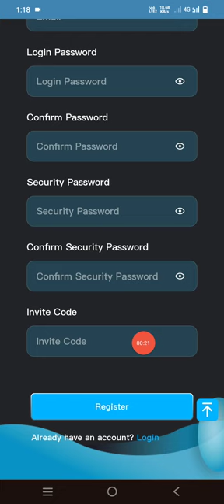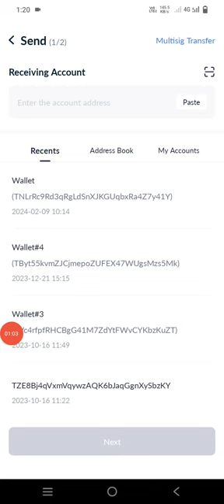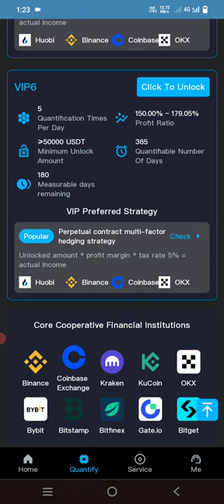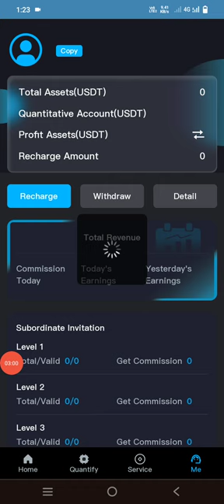Low investment and high returns, fully automatic quantitative earning, easy monthly income of usdt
Requirements: Publish advertisements/videos or posts according to the following content description, and they must be pinned to the top and recommended to the homepage.Text posts must be accompanied by photos

Title:
Low investment and high returns, fully automatic quantitative earning, easy monthly income of 10,000 US dollars!

content:

The advantages of AgiGPT-QT4 quantitative money-making platform
④: User’recharges 2 times+: 188 USDT or more / donates 30 USDT
(For example: first deposit 10 USDT, you will receive 40 USDT)
⑤: Quantitative user income is as high as 35%
(For example: quantitative account 100,000 USDT, daily income 35,000 USDT)
⑥: Agency 10% commission + monthly salary 500-8000 + advertising fee 30-500 USDT
⑦Invitation reward: All invited users will receive 500 USDT if their cumulative deposit reaches 1,000 USDT.
⑧: Agency cooperation telegram: @AGQ885
Our slogan: Unity, mutual help, confidence, gratitude, sharing, common prosperity,staying true to our original aspirations, and creating a better future together!

Crypto NFT earn
Learn about earning
Online Jobs, New Cryptocurrency Sites, Binance, How to Make Money, Earn USDT for Free, How to Make Money Online in Sinhala 2024, New USDT Earning Sites, Free Part Time Sinhala, Online Jobs
app earn
best earning
earn app
earn free money
earning app
earning site
bangla tutorial
Mobile tips
bitcoinearning Earn And bKash
crypto mining
crypto mining site
ethereum mining

Altcoin Daily  ||  CryptoJack  ||  Market Spotter  ||  BSC Gems Alert  ||  Mr Barry Cryto